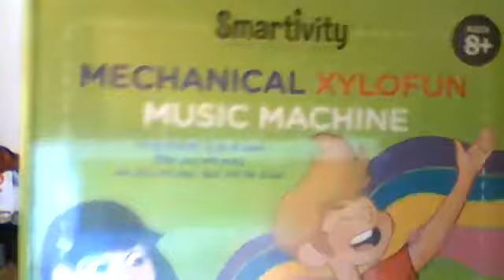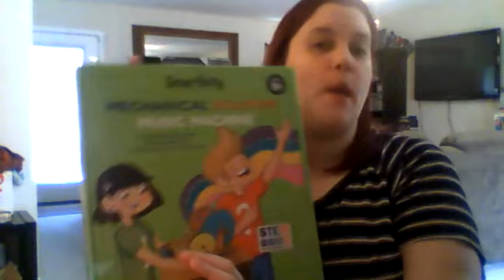Smartivity Mechanical Xylofun Music Machine Review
Open me!

I received a press sample of products feature and, in some cases monetary compensation in exchange for this post. All opinions are my own and not influenced by compensation.